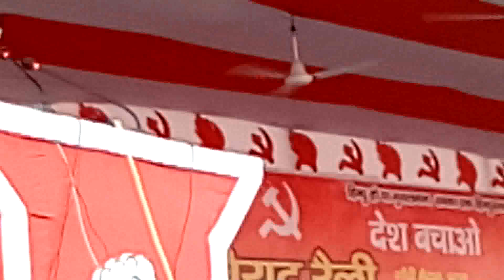गुजरात के विधायक जिग्नेश मेवानी ने पटना में कह दी बड़ी बात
For more...

 Join •NewsInKhabar• On

Presented›           NewsInKhabar